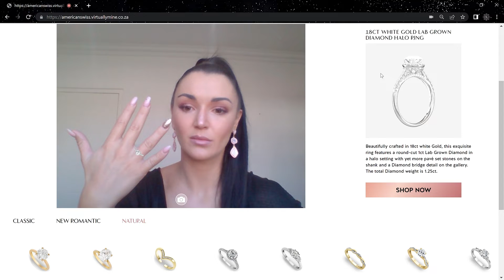WebAR Virtual Ring Try On | American Swiss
bizAR worked with American Swiss to create a highly interactive augmented reality experience for their website. This WebAR solution allowed woman from around the world to virtually try on their new range of engagement rings.